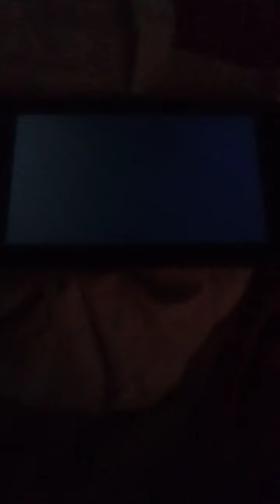Super Smash Bros. Ultimate (Pac-Man and Fox vs. Wii Fit Trainer and Link)